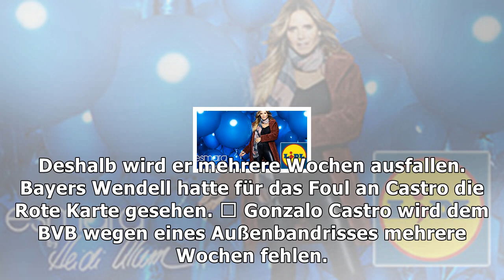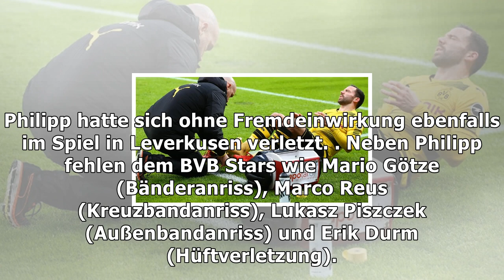Nächster ausfall! das bvb-lazarett wächst und wächst | Nachrichten Deutschland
Nächster ausfall! das bvb-lazarett wächst und wächst
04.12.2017, 17:15 Uhr | dpa, t-online.de BVB-Physiotherapeut Thomas Zetzmann (l.) behandelte Gonzalo Castro nach dessen Verletzung im Spiel in Leverkusen noch am Spielfeldrand. (Quelle: Thomas Bielefeld/imago) Rückschlag für Borussia Dortmund: Gonzalo Castro fällt den Rest des Jahres aus. Grund dafür war ein rüdes Foul in der Partie gegen seinen Ex-Verein. Der Bundesliga-Sechste Borussia Dortmund ...